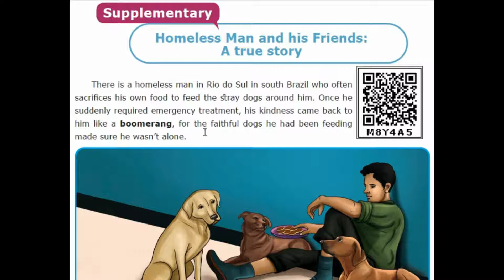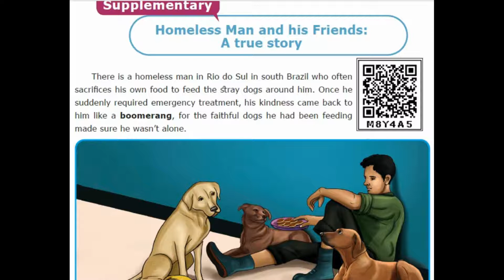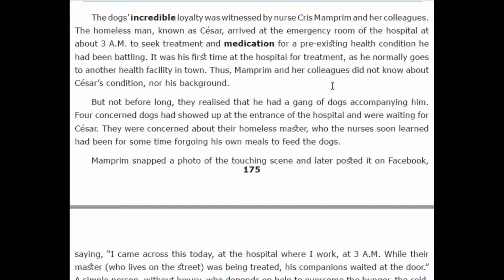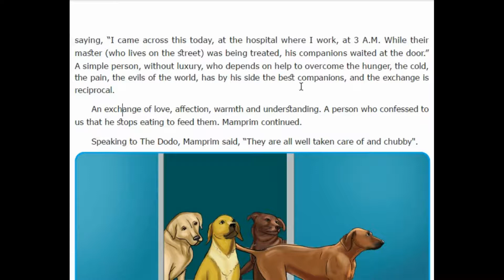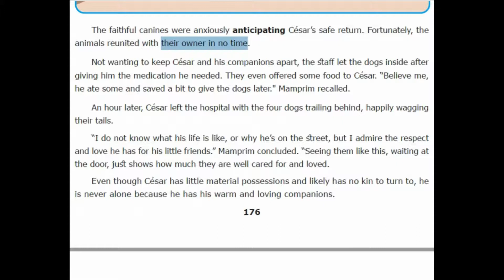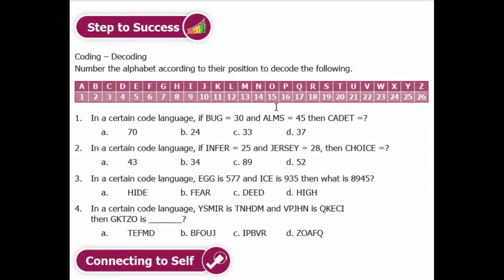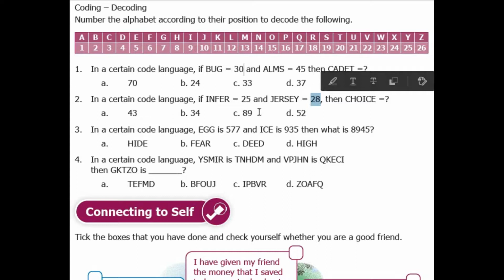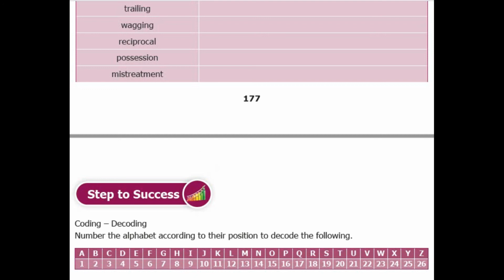8th Std English - Supplementary - Homeless Man and his Friends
Narration of Supplementary and other exercises of supplementary